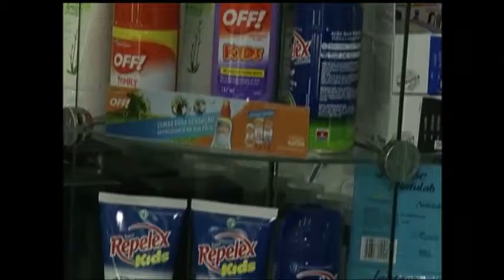Porto Alegre tem caso de contaminação por zica vírus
Depois da notificação de um caso importado de zika vírus, agentes de saúde da capital realizaram nesta sexta-feira mais uma aplicação de inseticida para eliminar possíveis focos do mosquito aedes egypit. O paciente, que passa bem, veio de belo horizonte para Porto Alegre. A ação da prefeitura aconteceu na região leste da cidade.